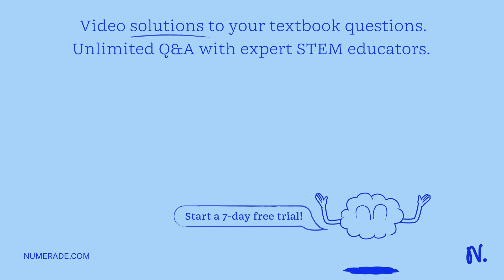CONTROLLING RED BLOOD CELL LOSS DURING SURGERY The typical volume of blood in the human body is abo…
CONTROLLING RED BLOOD CELL LOSS DURING SURGERY The typical volume of blood in the human body is about 5 L. A certain percentage of that volume (called the hematocrit) consists of red blood cells (RBCs); typically the hematocrit is about 45